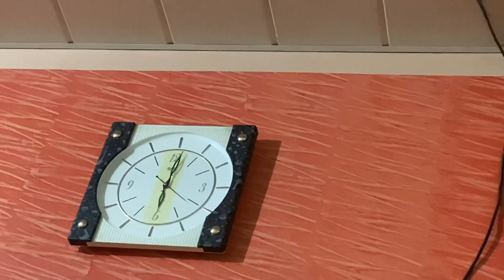Thand Ne ki Subah Subah Halt Khrab ( Temp 5 °) | Bullet Ko Nehlaeya Bht Tym Baad | Vlog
Fogg Ne ki Subah Subah Halt Khrab ( Temp 5 °) | Bullet Ko Nehlaeya Bht Tym Baad | Vlog

This video is about daily vlogs
Channel nd share my channel